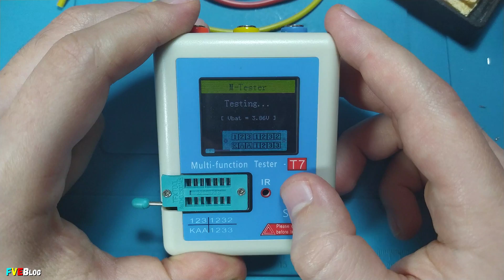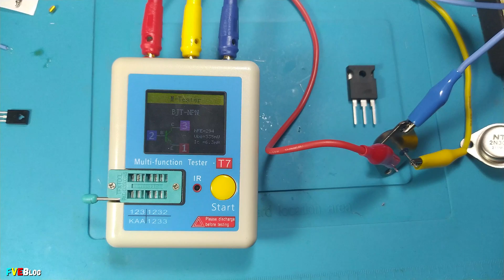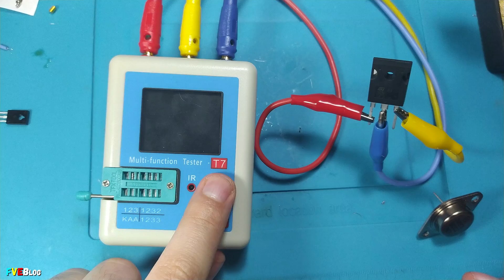Imbunatatire multitester T7 prin adaugare cabluri de test si conectori de panou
✔️Salutare! In episodul de mai sus am efectuat o imbunatatire(upgrade) unui multitester destul de raspandit si util T7, adaugandu-i cabluri de test mult mai robuste. Pe parcurs am intampinat si unele probleme marunte, dar au fost rezolvate.

✔️Pentru celelalte clipuri cu acest multitester T7, aveti link-uri mai jos:
(clipul din anul 2021... asa ca, scuzati unele greseli)

✔️Daca doriti sa stiti de unde am cumparat conectorii si clemele, aveti link-uri mai jos. Asta in caz de nu ati vazut Episodul 7 al seriei Mailbox.
►Conectori tip banana pentru cablu, auriti de 4mm
►Conectori panou de 4mm
►Cleme tip crocodil de 28mm